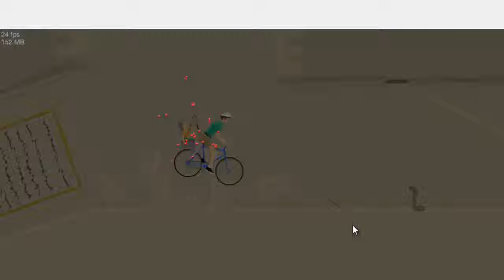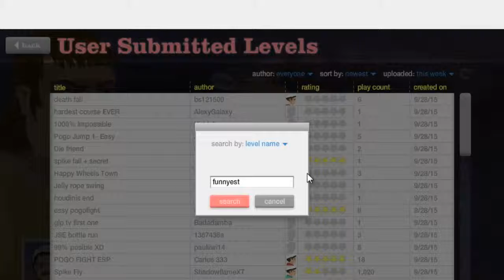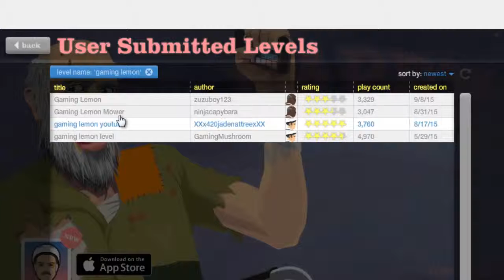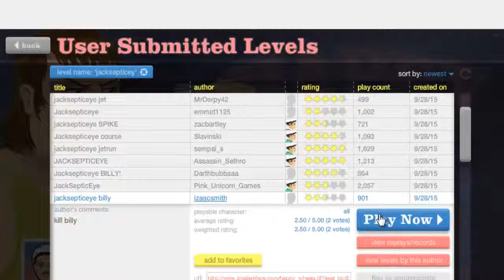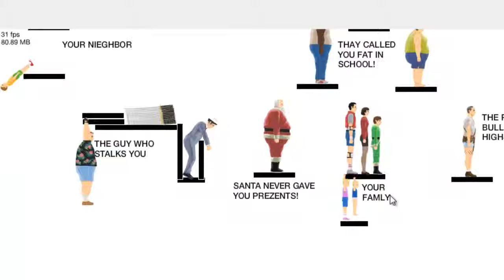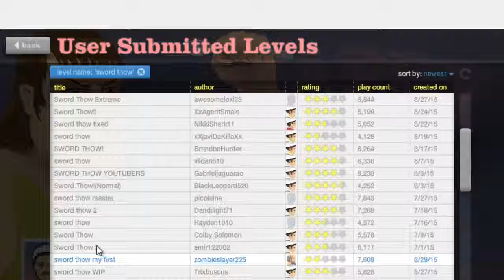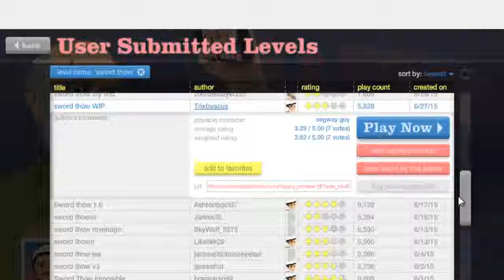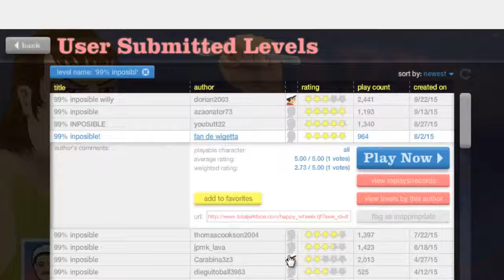cry happy weels ep4